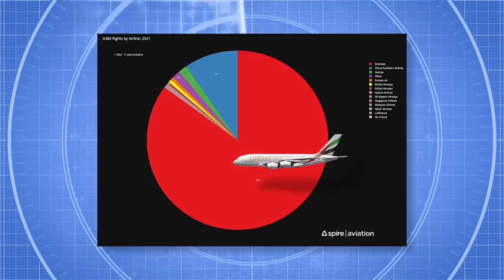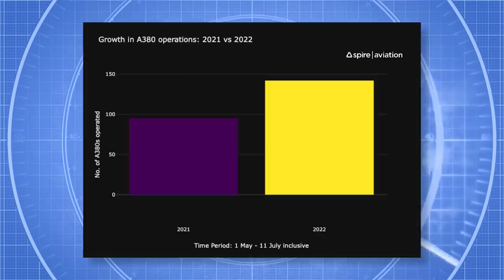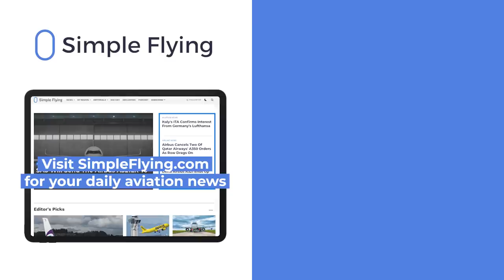In Data: The Return Of The Airbus A380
When the pandemic began to bite, the Airbus A380 was the first aircraft type to be grounded worldwide. Some took the decision to retire their fleets of superjumbos permanently, while others left the door open for some to return, even if it wasn’t the entirety of the fleet. For lovers of this double-decked giant, it was a sad and concerning moment. Would we ever get to fly on the A380 again? Of course, Emirates is so wedded to the type it ultimately had no choice but to keep it in service, but what if we weren’t transiting through Dubai? It seemed as if the A380’s days were numbered in other parts of the world.

Things have seemed to change for the better when it comes to A380 services. Let’s take a look at the superjumbo’s return in today’s video…